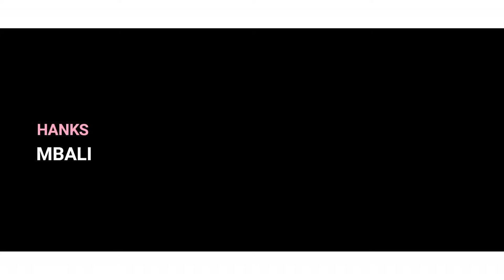YOUNIV3RSE - JAZZPHORIA 2017 | TALKSHOW BARENG "DUO DABLEG"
Jeng Jreng
Acara live music setiap hari kamis jam 8 malam
hanya di semarangTv 53 Uhf